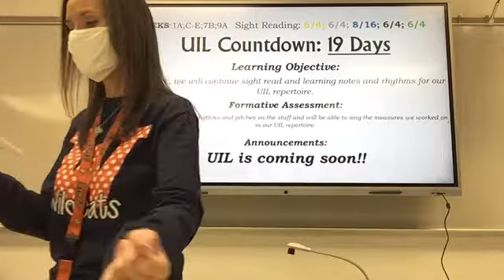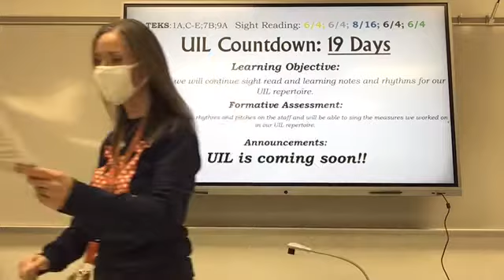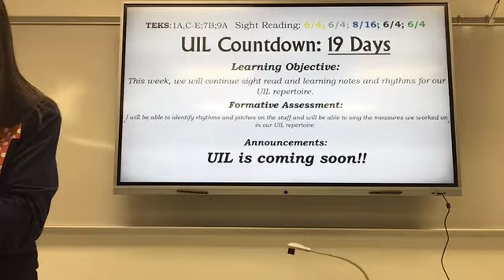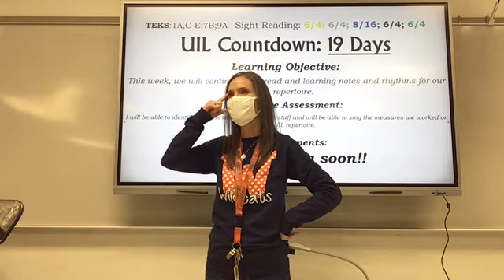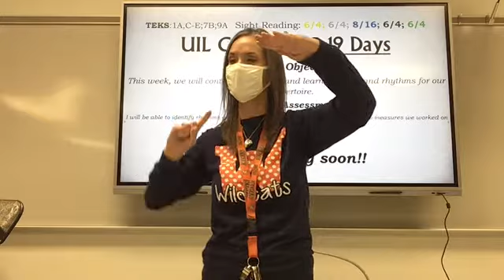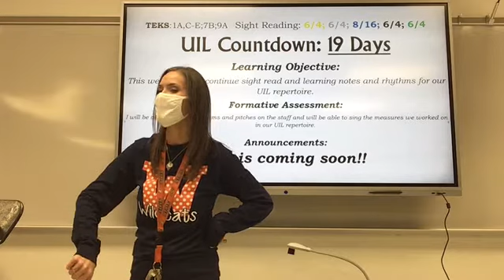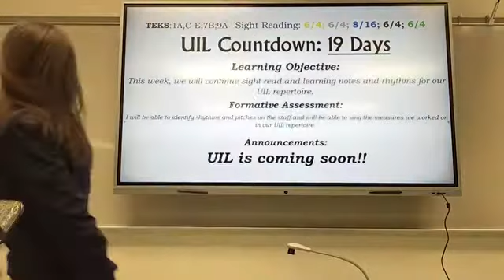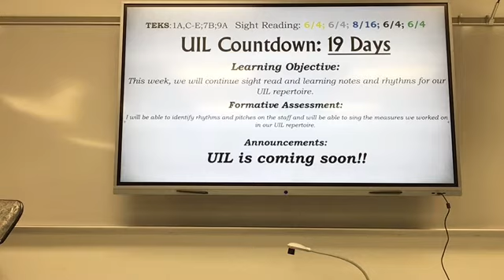Day 2 SR Treble